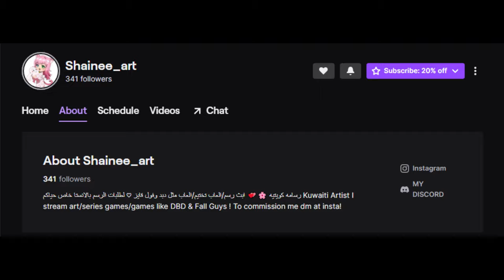Helping Streamer to Escape in her First Match I Dead by Daylight